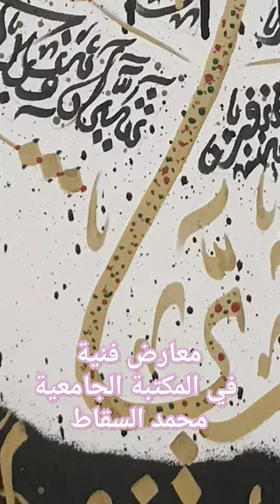معارض فنية في المكتبة الجامعية محمد السقاط